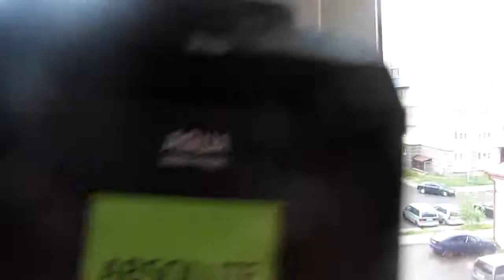Vlog : ПЕРЕСЕЛЕНИЕ Семёна/ НУ И ПОГОДА / ещё болею !